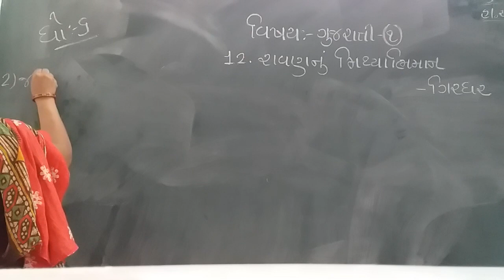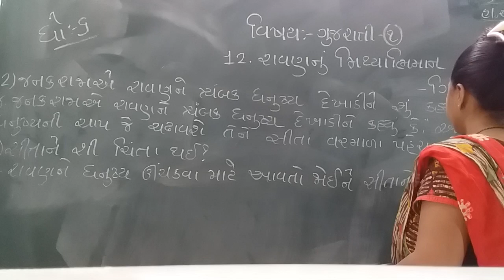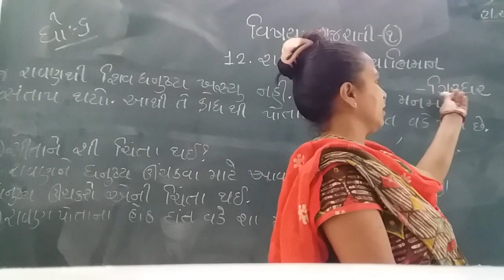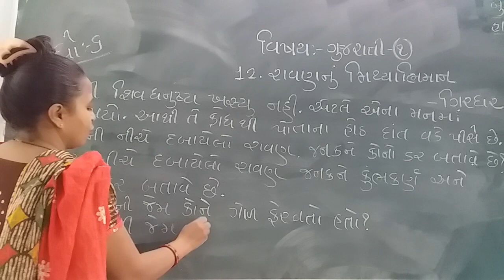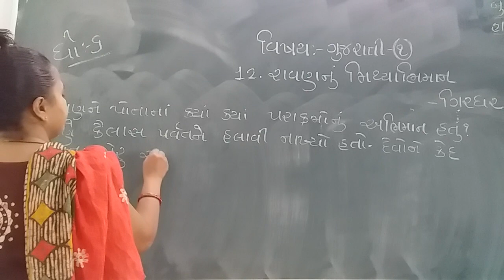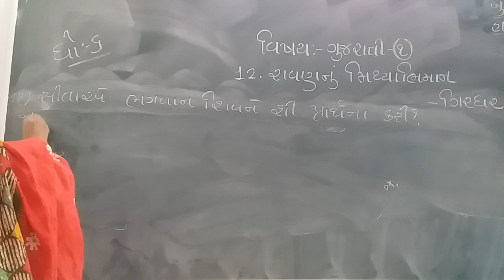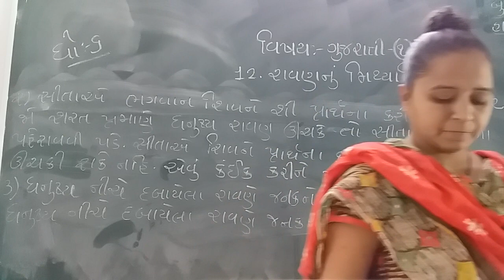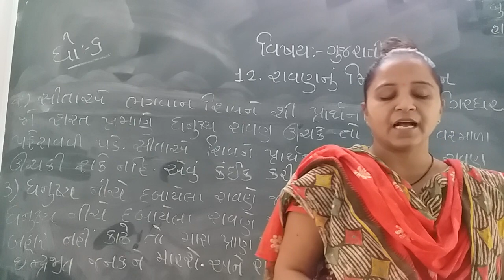GUJ MED STD 6 SUB GUJ 1 CH 12 REVI P 2